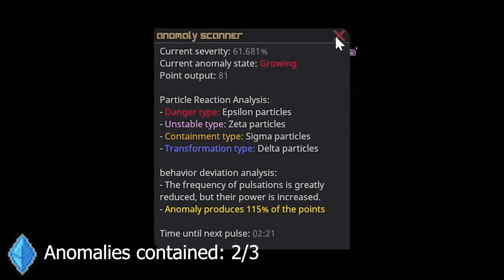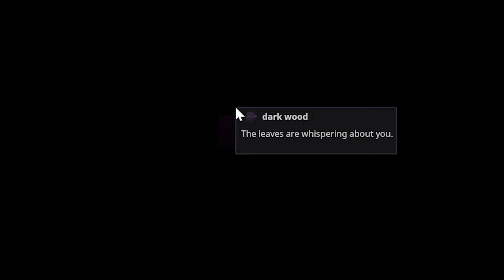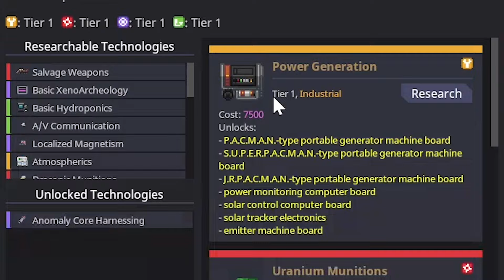Ultimate Science Hack: Triple Anomaly Harvesting Unleashed!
Harvesting 3 anomalies at once with moderate risk (anomaly severity between 60-70%), yields 240k points per 30 minutes, which is about 1 million in 2 hours, which is a shift duration. More than million can be made with higher risk / anomaly severity.